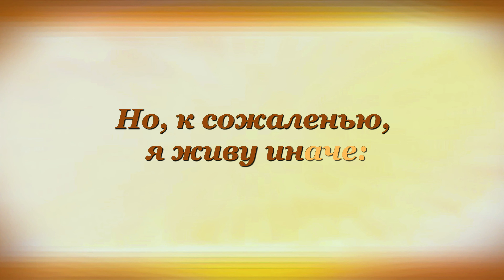ЗДОРОВЯКУ ЗАВИДУЮ НЕМНОГО Евгений Винокуров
Buy books by Evgenii Vinokurov on Amazon.com (paid link):

00:00 ЗДОРОВЯКУ ЗАВИДУЮ НЕМНОГО Евгений Винокуров

00:08 Здоровяку завидую немного,
что исполняет предписанья йога,
что ходит в Подмосковье с рюкзаком,
что на педали жмёт велосипеда,
что никогда не спит после обеда,
что с болями в предсердье не знаком...

00:29 Но, к сожаленью, я живу иначе:
в столице пребываю — не на даче.
День, два брожу в томленье,— ни строки.
Я йоговским советам не внимаю,—
таблетки среди ночи принимаю.
Я жду: вот-вот появятся стихи...